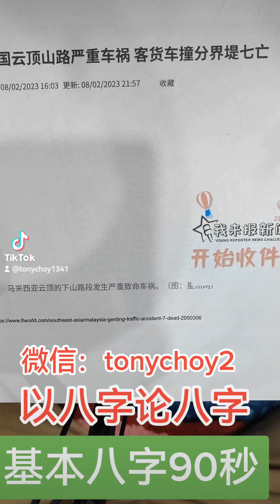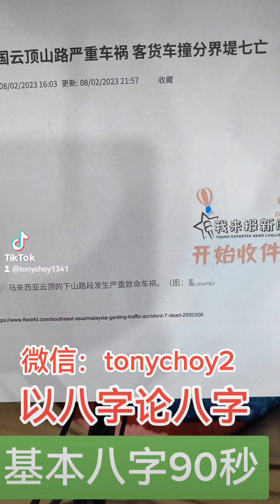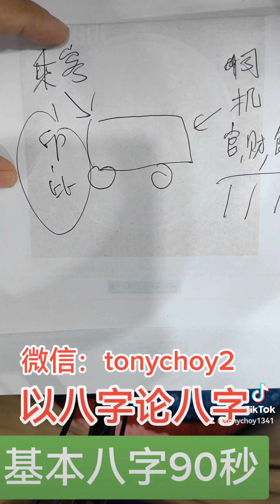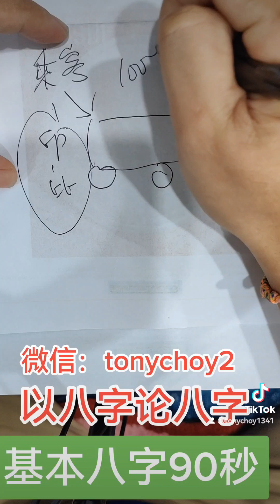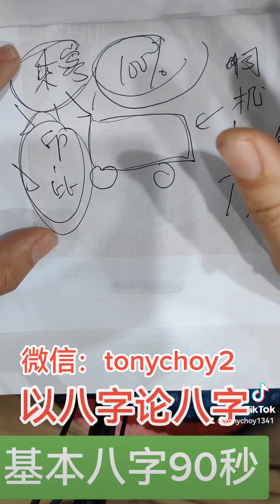基本八字90秒～以八字论八字